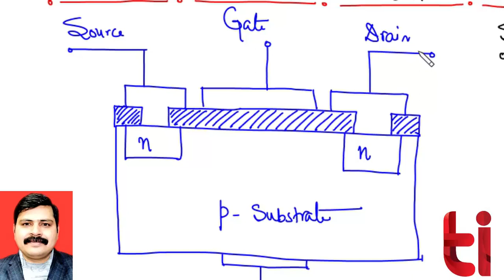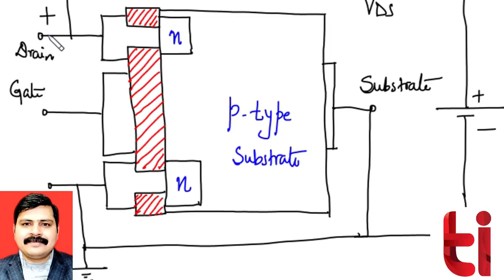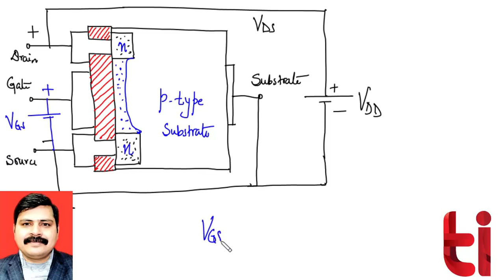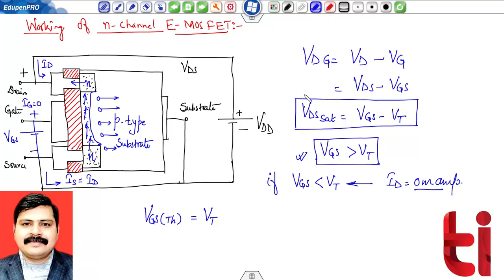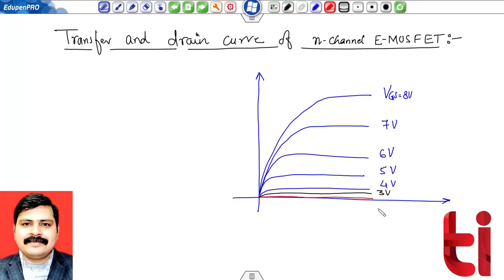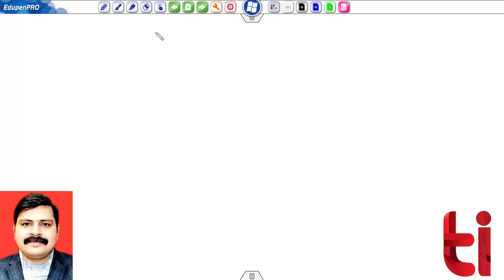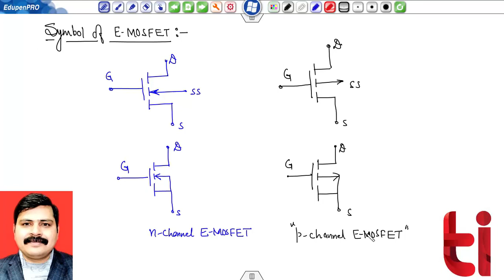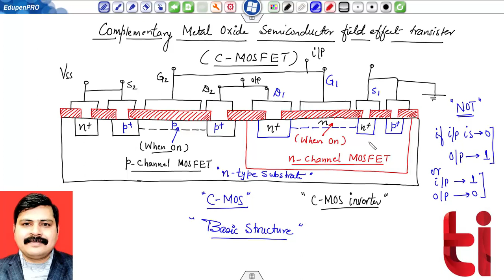Module 31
Construction and working of E-MOSFET, Symbols, Characteristics, and Structure of CMOS